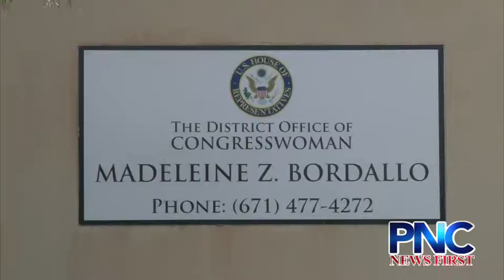Bordallo Presses NDAA War Claims Amendment